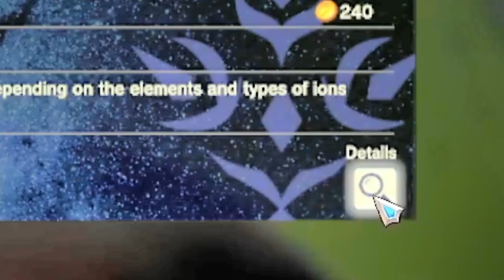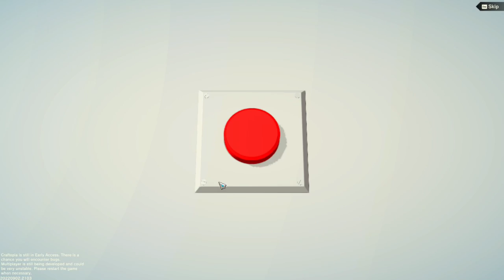Taking on the Goblins! (Craftopia)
Howdy everyone! CreeperJones651 here and welcome to my second Craftopia Gameplay session! This game is just too funny so I hope you enjoy as I eat raw meat, go on a Fox Hunt, take on a Goblin Camp solo and restart civilization in a world full of hilarious opportunities! This video was super fun to make so I hope you enjoy!
The Creeper Crew!
Click that bell and be notified!
Anyways, Blessings to y'all and Peace Out!